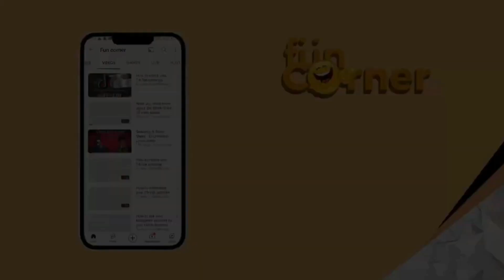Too Sweet’s Traditional marriage with Ms Flava